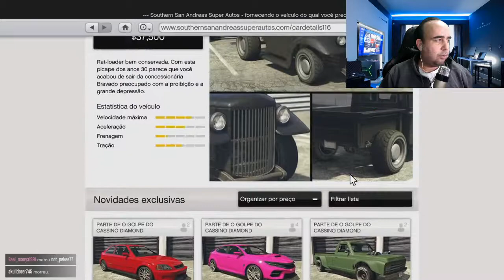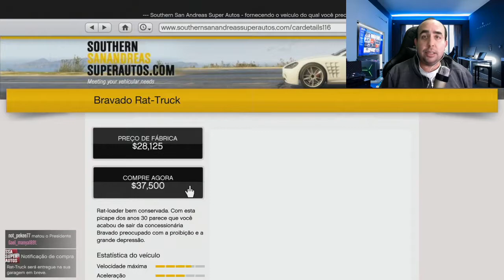GTA 5 - TUNANDO O RAT TRUCKER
Mais um veículo de GTA 5 tunado no canal.  Fiz de uma forma diferente, gostei do resultado.